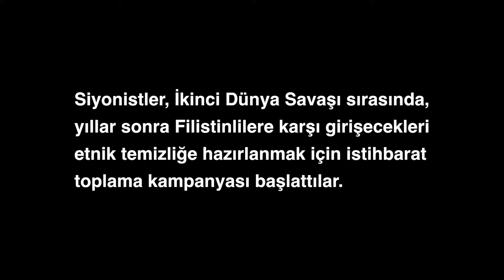Yahudilerin İstihbarat Toplama Operasyonları